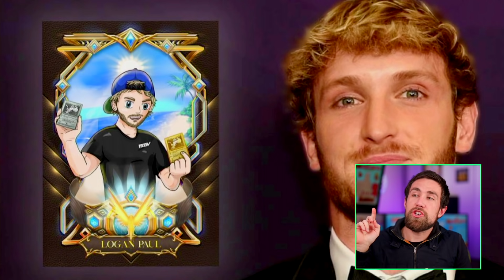Ethereum's New Bubble: Non-Fungible Tokens | wtf.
Non-fungible tokens. ❤️‍🔥Use Coupon HODL on Stock, Real Estate, Youtube, or Sales Programs❤️‍🔥 🦠Life Insurance | Free stocks w/ Webull

Well played @loganpaulvlogs  - welcome to the new world of non-fungible Ethereum tokens (NFTs) which are about to take over the creator space.